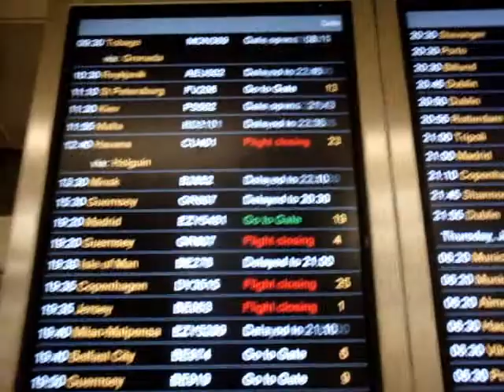London 2010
Туристическая поездка в Лондон на Новый 2009 год. Каким был Лондон в 2009 году, смотрите в этом видео.